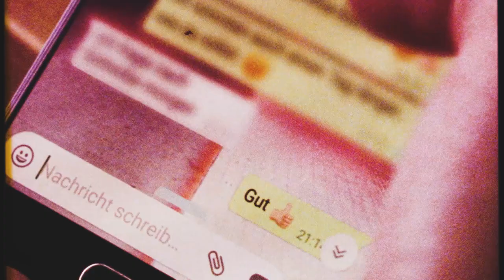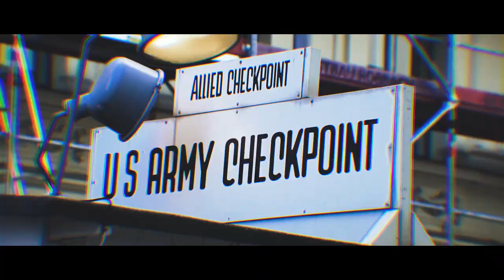Visual Impressions of BERLIN | cinematic | Sony a6500 | ste.krenn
Some NICE visual impressions of Berlin!

main camera
compact camera
a ste.krenn Production